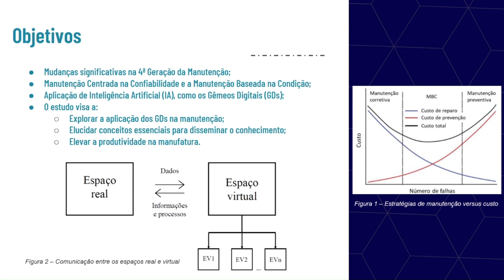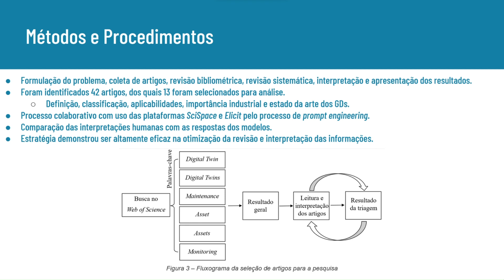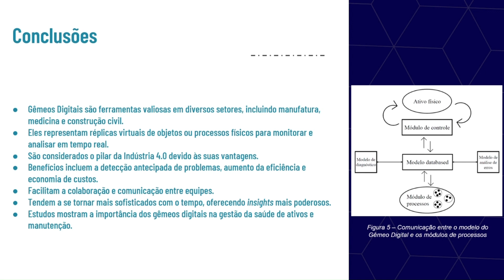[SIICUSP 2023] O Estado da Arte da Aplicação de Gêmeos Digitais no Prognóstico e Gestão de Saúde...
...de Ativos
Nome do autor: Guilherme Umberto Saporito Penteado
Nome do orientador: Gilberto Francisco Martha de Souza

Resumo: O objetivo desta pesquisa é estudar e avaliar as relações entre a densidade populacional na Região Metropolitana de São Paulo (RMSP) e a distribuição de equipamentos públicos de educação, lazer e cultura.